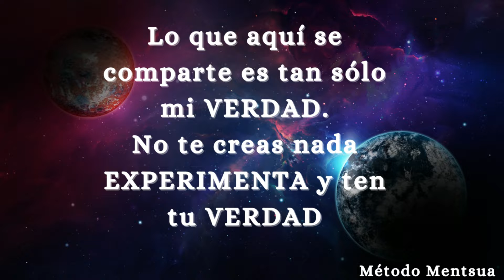AFIRMACIONES QUE FUNCIONAN PODEROSAS